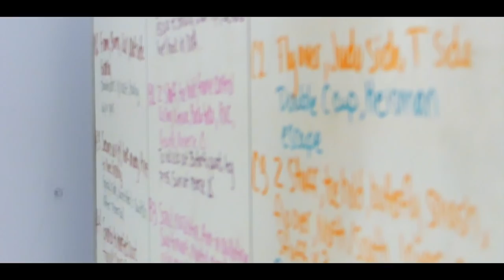10th Planet Black Belt Matt Skaff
10th Planet Jiu Jitsu Decatur
108 Lenwood Road Southeast